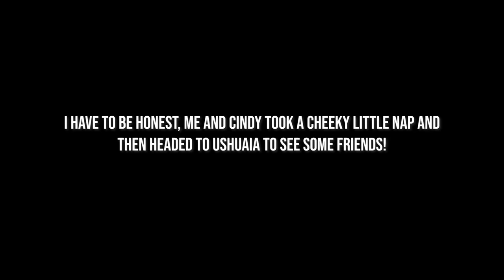The PERFECT IBIZA Day with Rob Lipsett!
Join me and @RobLipsett on this perfect Ibiza day, Private Jet to Ibiza followed by a day trip on an amazing boat to Formentera!

For all Private Jet enquiries  - @Jetfloow

For all other Ibiza enquiries - @IbizaByLA

Sexy boats - @hallerexperiences_ibiza

Follow my Ibiza Instagram page - @IbizaByLA